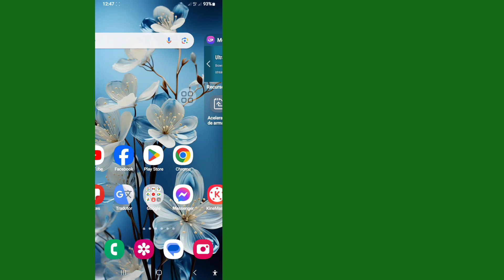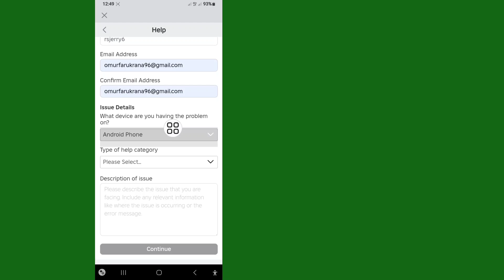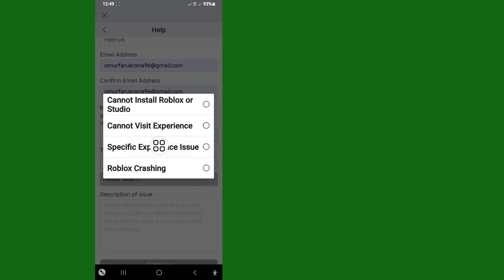Como obter bate-papo por voz no Roblox (2024)Habilite o bate-papo por voz no Roblox (Android e iOS)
Neste vídeo vou mostrar como obter bate-papo por voz no Roblox (Android/ios 2024) | Habilite o bate-papo por voz no Roblox. Continue assistindo o vídeo até o fim. É um processo muito simples que leva apenas alguns minutos.

 Você aprenderá:Como obter bate-papo por voz no Roblox (Android /ios)
 Siga as instruções na tela

 Sua pergunta sobre como obter bate-papo por voz no Roblox (Android e iOS)

 Como ativar o bate-papo por voz no Roblox.
 Como obter bate-papo por voz no Roblox.
 como obter bate-papo por voz no roblox android
 como obter bate-papo por voz no Roblox sem ID
 Como ativar o bate-papo por voz no Roblox.  Como ativar o bate-papo por voz no Roblox.  Bate-papo por voz Roblox.
 Como obter o bate-papo por voz do Roblox.
 Roblox Voice Chat ativado
 Como fazer bate-papo por voz Roblox